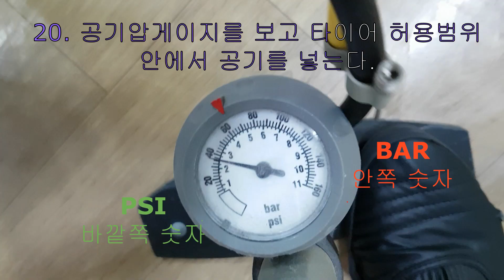Unicycle 외발자전거 베어링클램프, 베어링캡 방식 타이어 교체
0:16 던롭튜브 밸브세트 분해
0:28 타이어 분해
1:14 타이어 방향 확인
1:29 타이어 조립
2:28 타이어 공기압
2:40 베어링클램프 조립 주의사항
2:57 베어링캡 프레임과 조립
3:15 완성